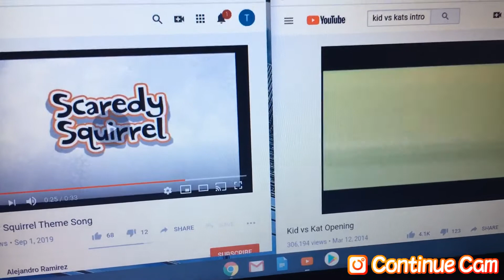Kid vs kat mix scaredy squirrel theme song